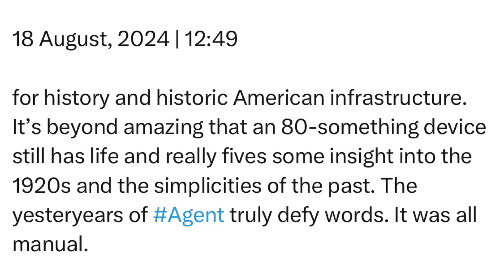Sunday | 18 August, 2024 | 12:49